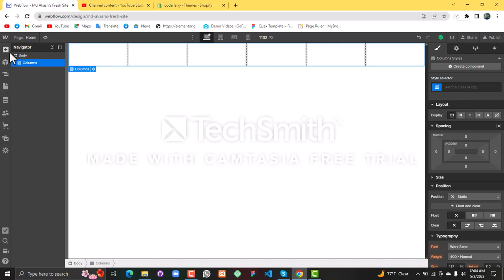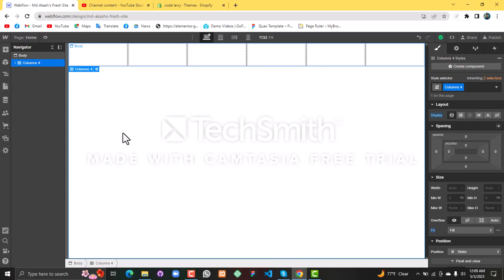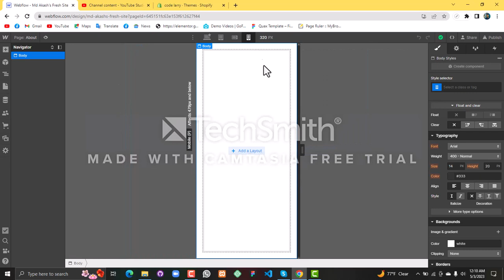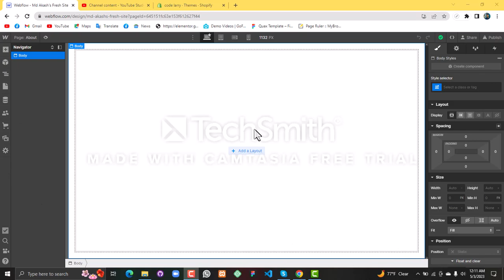Webflow Elements | Webflow Tutorial | Part-02 (Code Larry)